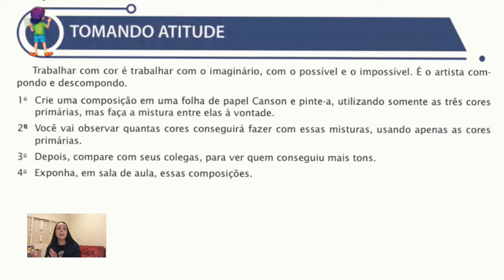6ºANO ARTE APOST UNIVERSITÁRIO 1